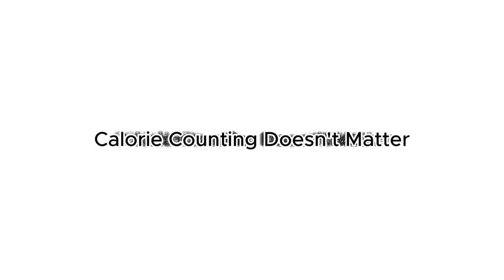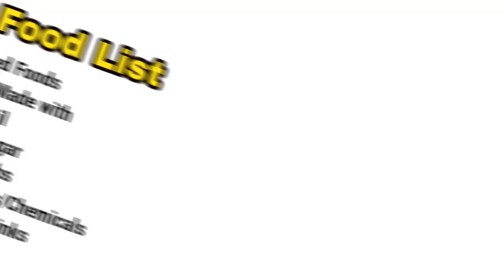I'm LOSING WEIGHT without EXCERCISE | paleodiet | Bio-Individuality பேலியோ